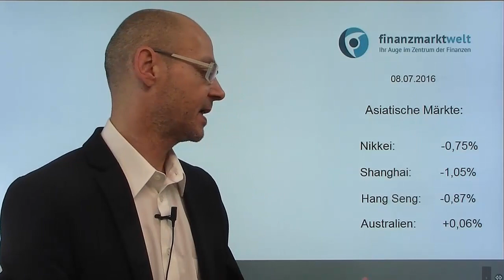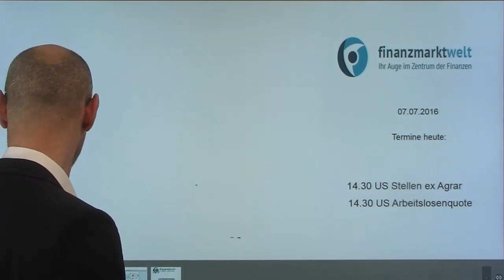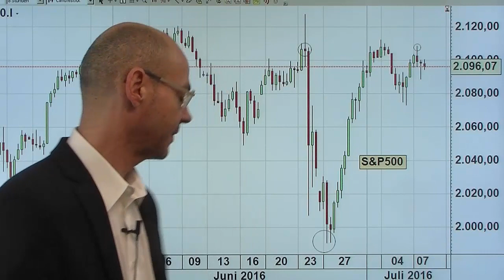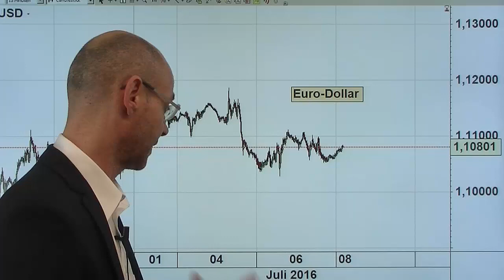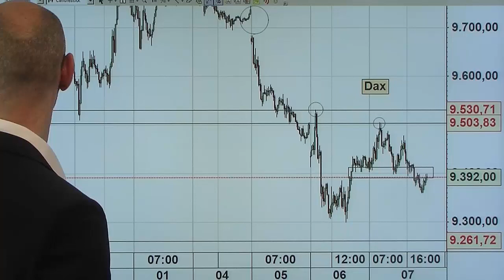Chance vertan! Videoausblick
Der Dax hat gestern eine gute Chance vertan - und dmit einmal mehr gezeigt, wie schwach er auf der Brust ist. Gestern auch die US-Indizes zwischenzeitlich unter Druck, nachdem der Ölpreis massiv verloren hatte nach den Lagerbeständen. Mit Erreichen der Vor-Brexit-Niveaus wird aber jetzt auch für die US-Märkte die Luft deutlich dünner, der X-Dax dürfte unter der 9400er-Marke starten. Alles unter 9500/30 signalisiert Gefahr und erhöht die Wahrscheinlichkeit, dass wir (mindestens) das Brexit-Tief bei 9160 Punkten wiedersehen. Nach zuletzt sehr ordentlichen US-Konjunkturdaten (ISM Indizes, Erstanträge, ADP-Arbeitsmarktbericht) heute die non-farm payrolls - sind sie stark, wird der Dollar noch stärker, was perspektivisch schlecht ist für die Risikobereitschaft der Märkte..